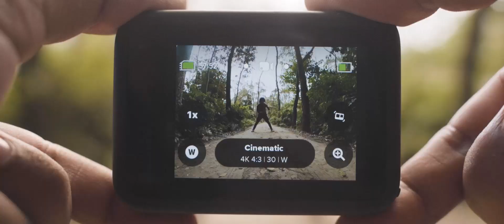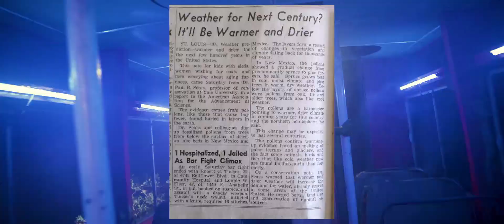Rob The Lab Productions | Bidyut Robin | Forest Man Jadav Payeng | Majuli | Showcase Official Video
KASIYOLI - A magical song, fusion of progressive rock and Assamese folk, originally composed by Anurag Saikia, blended with vocals of Vivek Hariharan & Jutimala Buragohain, presented by BHOOMI 2020, featuring Salim Merchant.

KASIYOLI - The Dance Film, is my humble attempt to celebrate the graceful existence of the song and to take pride in our rich eastern culture blended with western hip-hop in the presence of the living legend who is single handedly saving humanity and it's existence, Padma Shri Jadav Payeng, The Forest Man of India, one who needs no introduction.

Director: Bidyut Robin
Choreography: Bidyut Robin
Starring: Bidyut Robin & Padma Shri Jadav Payeng
Cinematographer: Ikramul Haque
Editor & Sound Designer: Ankan Sunuwar
Assistant Director: Darshana Kashyap
Screenplay: Bidyut Robin, Darshana Kashyap, Prabir Dihingia
Producer: Robin Chandra Dutta
Management: Arindam Sarkar

Special Thanks to the Police Department of Kamalabari, Majuli, the local people of Majuli, & Munmuni Payeng (Daughter of Padma Shri Jadav Payeng) for their rewarding cooperation and support.

Original Audio Credits:
Production & Composition: Anuraag Saikia
(Tai Ahom Chant is Traditional)
Co-Production: Ishaan Das
Lyrics: Rahul Gautam Sharma
Vocals: Vivek Hariharan, Jutimala Buragohain